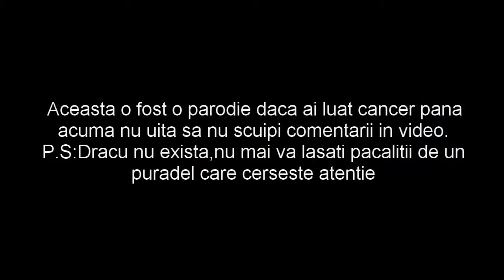Duminica cu Ghostman-L-am sunat pe Dracu(666)